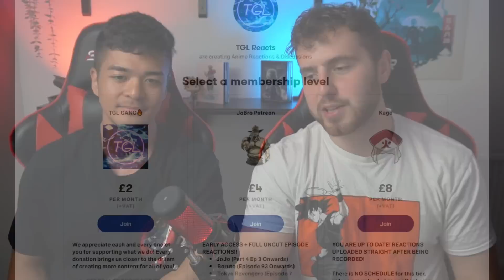ERMES GETS POWERED UP!! IT'S KISS NOT SMACK || JJBA Stone Ocean Episode 6 REACTION!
Get EARLY ACCESS To UNCUT Reactions!!
ALL ANIME MERCH CLICK BELOW!

Song Used In Video: Blue Bird | prod. Neverone